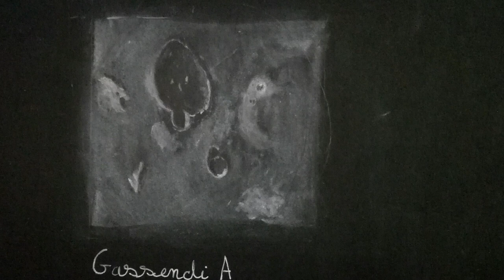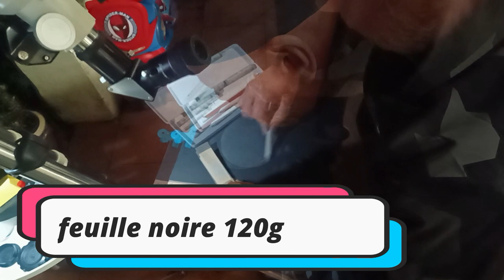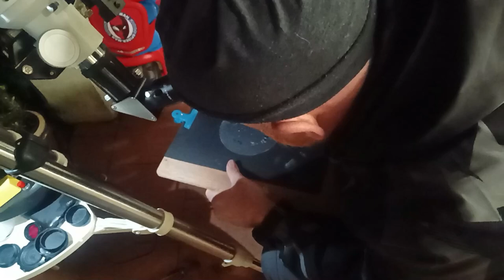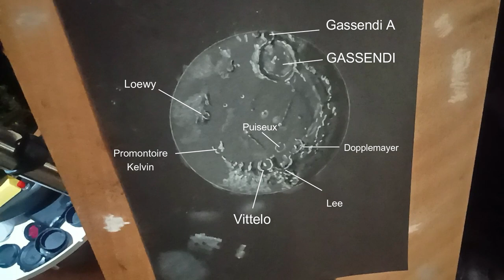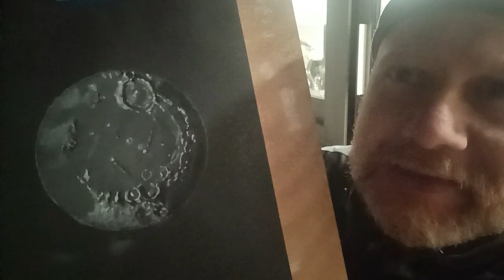La mer des Humeurs - Astrodessin de A à Z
astronomie La mer des Humeurs - Astrodessin de A à Z. L'astrodessin lunaire est une discipline exigeante, mais assez simple. Pour réaliser un dessin lunaire il vous faut : une feuille noire 120gr, 4 craies de pastel sèche (gris, gris bleuâtre, noir et blanc), un crayon blanc... et la Lune dans l'oculaire!